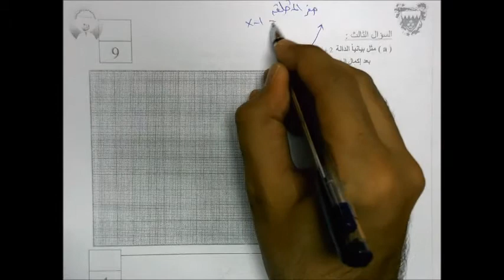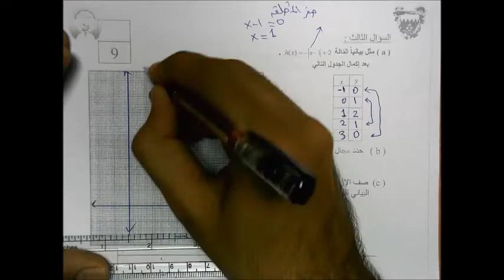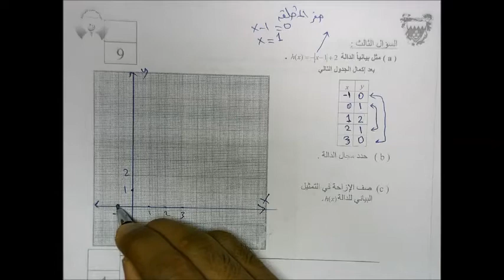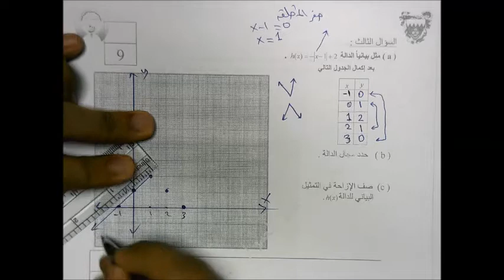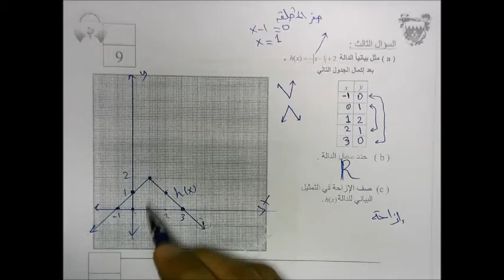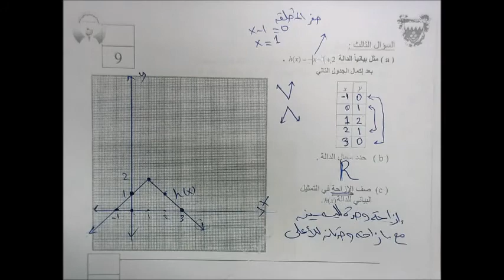حل منتصف ريض 152 الفصل الثاني 2014-2015 - السؤال الثالث